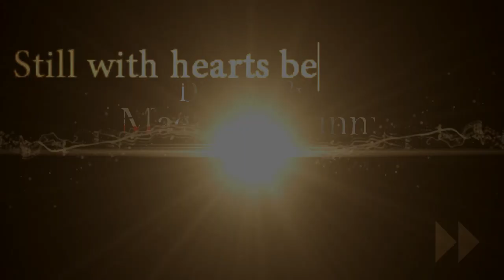DAVID EMVIGOR ft DANNY MATHY Oficial Video HD by DM PRO